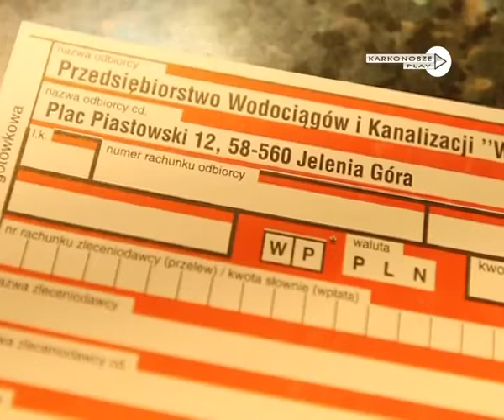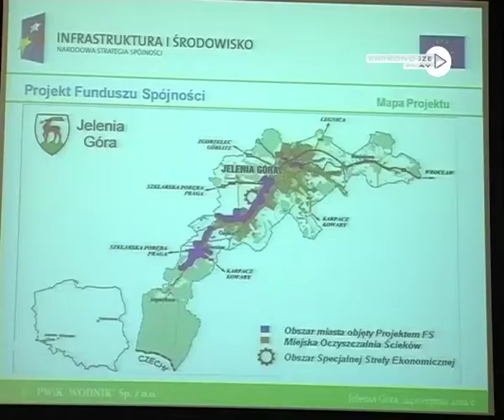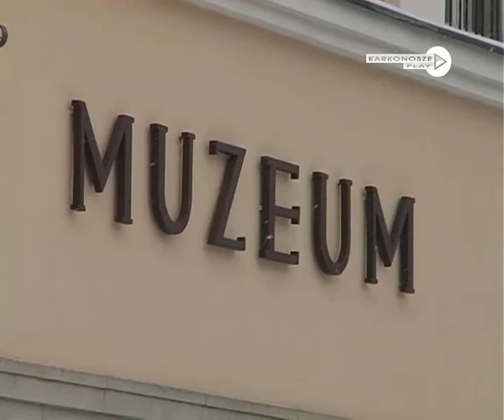Dziennik 24.01.13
W dzisiejszym Dzienniku m.in.:

PROBLEM Z TARYFĄ?

Choć dziś miejscy radni mieli głosować nad uchwaleniem taryfy za wodę w roku 2013. Zmiany mają być podobno niewielkie, choć ten punkt nagle został wycofany z porządku obrad.

NOWY DYREKTOR

Po trzech latach obsadzono stanowisko wicedyrektora Muzeum Karkonoskiego w Jeleniej Górze. Został nim Józef Kusiak, który odtąd ma zajmować się sprawami administracyjnymi.